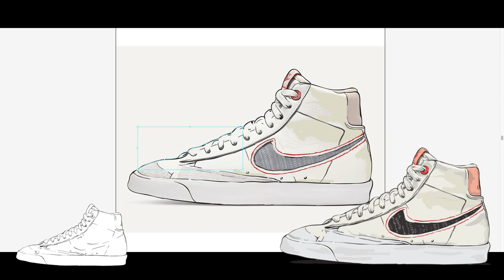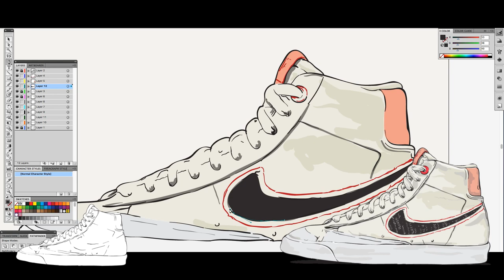How to use Adobe Illustrator || Denham x Nike Blazer Mid (Digital Sketch)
Denham x Nike Blazer Mid (Digital Sketch) (Wacom Tablet Doodle)

Digital Sketch using Wacom tablet and Blob brush.
- Practice
- Digital Sketching
- Adobe Illustrator Practice
- Digital Drawing
- Learn to Draw
- How to Draw in Illustrator
- Learn
- Practice